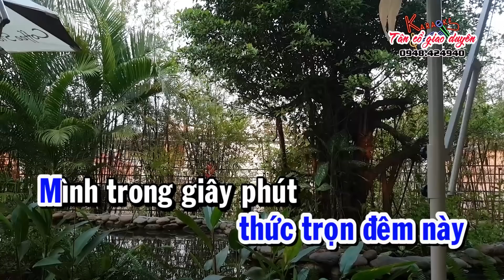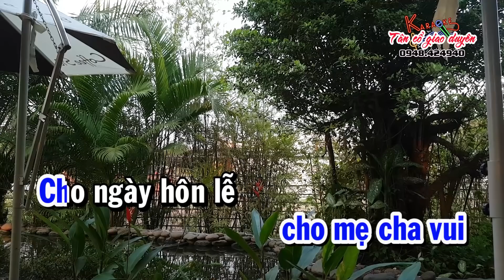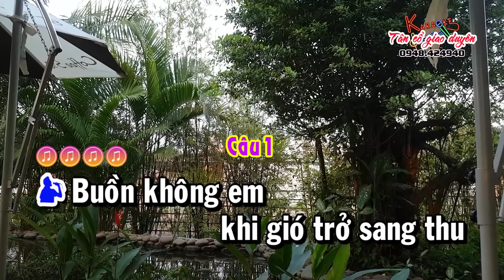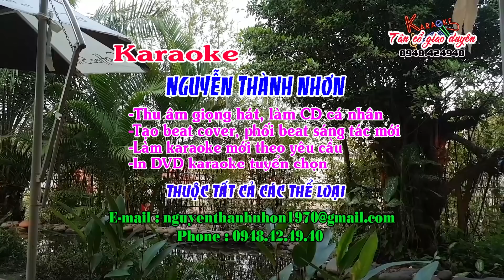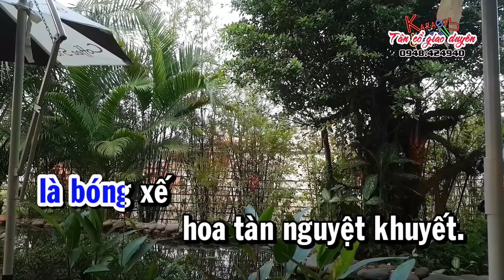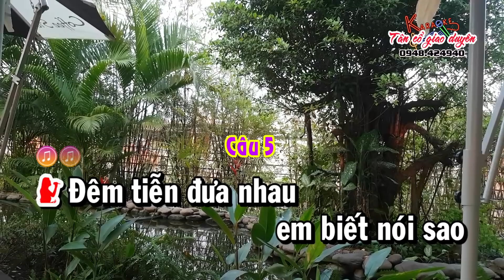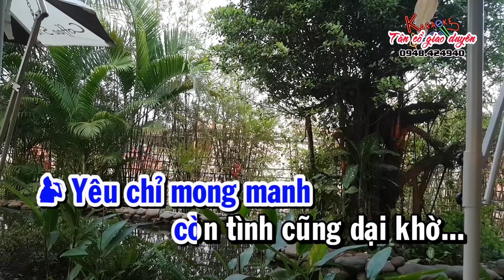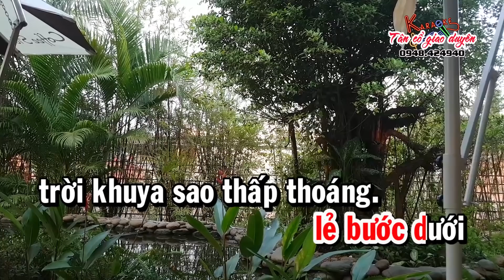Karaoke tân cổ TÌNH DẠI KHỜ - SONG CA [Phong cách Ngọc Sơn -Yến Khoa]